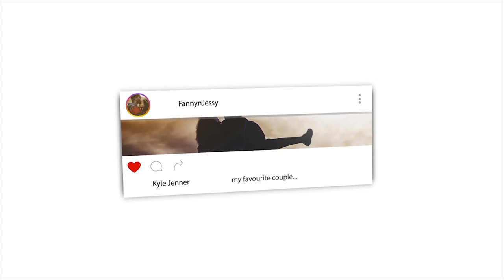Non Muslim reacts to The Creation of The First Women - Mufti Menk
📖 REACTION DEFINITION:

. re·ac·tion
rēˈakSH(ə)n/
noun

Fanny&jessy
Haspolat-lefkosa,via mersin 10,Turkey (cyprus international university)
mersin, turkey,99010